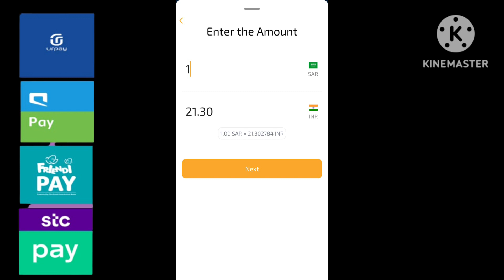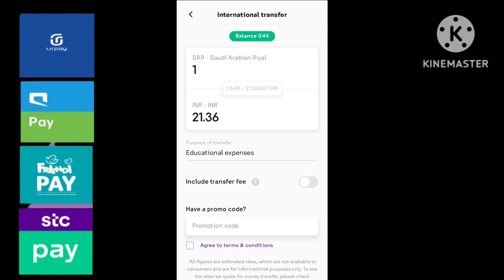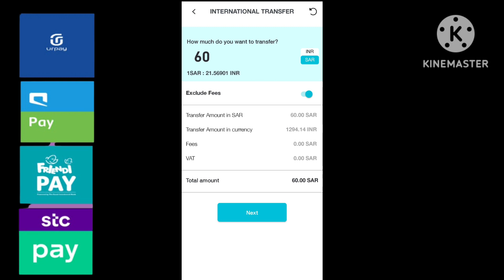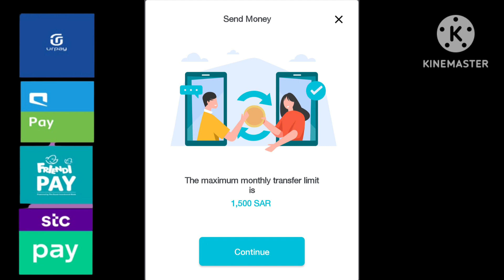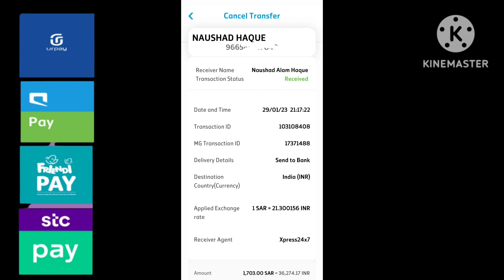4 Best App For International Money Transfer | Best Riyal Rate | Fast Delivery Service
4 Best App For International Money Transfer | Best Riyal Rate | Fast Delivery Service |

Is Video Me Ye Bataya Gaya Hai Ke International Transfer Ke Liye Sab Se Achha Riyal Rate Kis Ka Hai